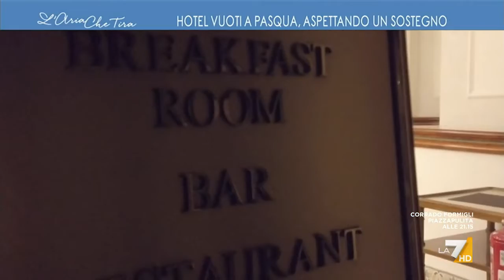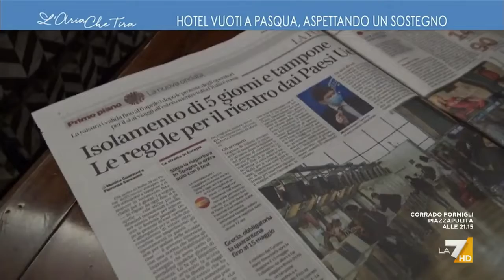Hotel vuoti a Pasqua, aspettando un sostegno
Di turisti nella Capitale non se ne vedono più da mesi, neanche italiani. Non si può andare a Roma a fare una vacanza ma alle Canarie sì. Servizio di Giuseppe Ferrante